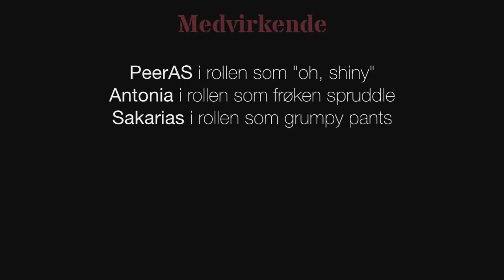Team AntS spiller RageCraft III - Episode 105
Antonia og Sakarias, PAntS prøver seg på CTM for første gang. Følg med på hvordan det går.